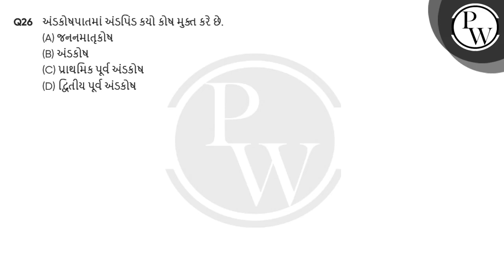અંડકોષપાતમાં અંડપિંડ કયો કોષ મુક્ત કરે છે.....